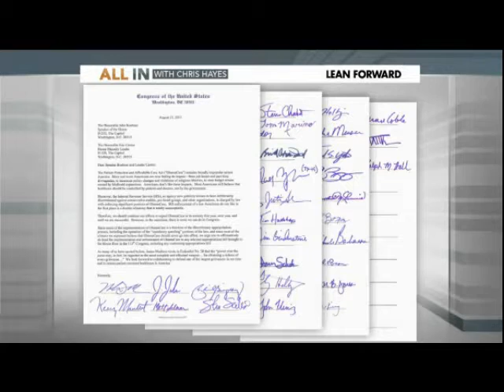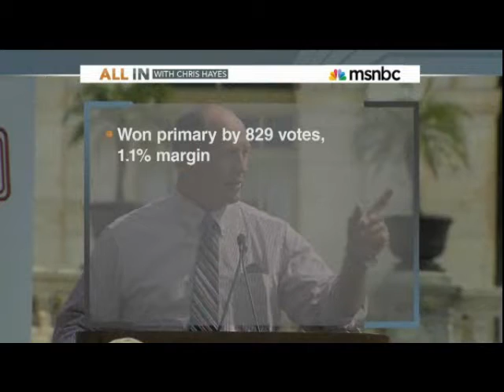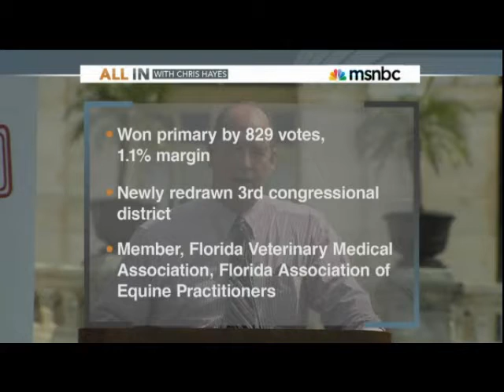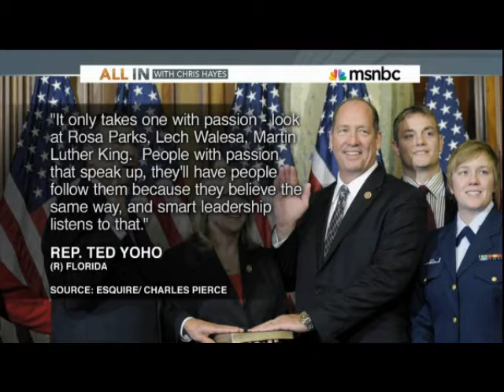Moron Cipher #1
"The agreement [to end the shutdown] has also calmed nerves in China, where Communist Party officials spent the last week of the crisis fretting about the children running the U.S. government. On Monday, Xinhua published an editorial (in its English edition only) calling an end to the "pernicious impasse" in Congress and proposing a "de-Americanized world." Elsewhere, China's Vice Finance Minister, Zhu Guangyao, warned that "safeguarding the debt is of vital importance to the economy of the U.S. and the world" and even went so far as blaming the Tea Party for the mess. This prompted a complaint from the much-mocked Florida representative Ted Yoho, who remarked that Zhu's words "almost sound like a threat." "

Why China Is Relieved the Debt Ceiling Crisis Is Over: Beijing needs U.S. Treasury bills just as much as Washington needs Chinese credit. BY  Matt Schiavenza Oct 17 2013, 12:49 PM ET - The Atlantic